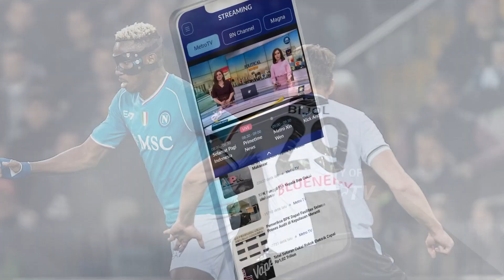Victor Osimhen Gabung Galatasaray!!!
MetroTV, Striker Victor Osimhen bergabung dengan klub asal Turki, Galatasaray. Ia, dipinjamkan oleh Napoli setelah namanya dicoret dari skuat utama oleh pelatih Antonio Conte.